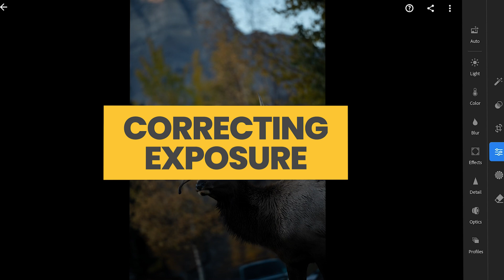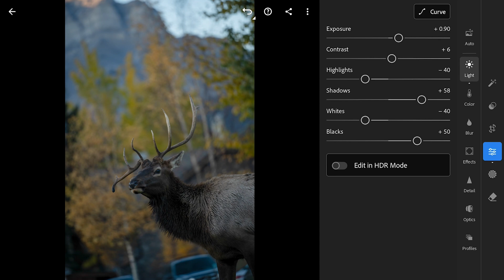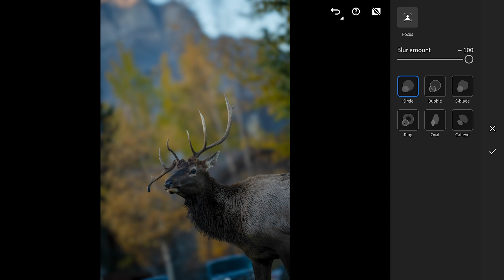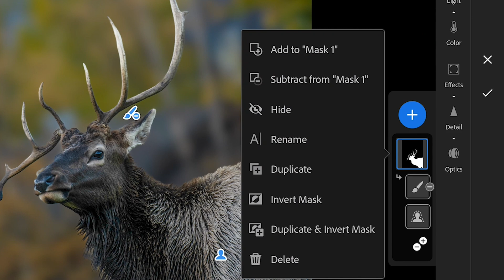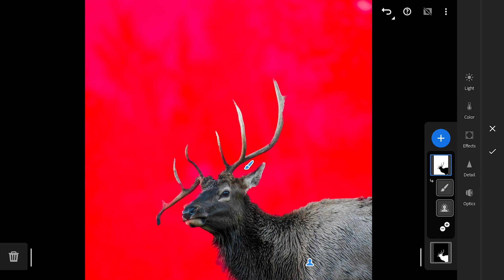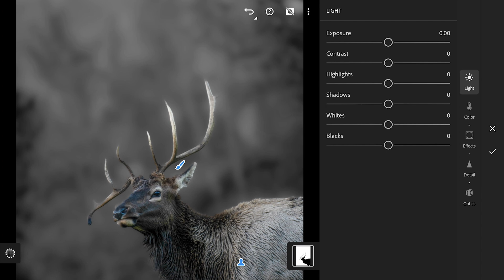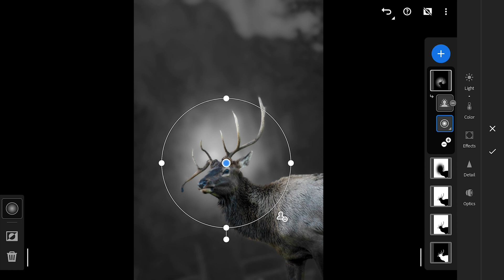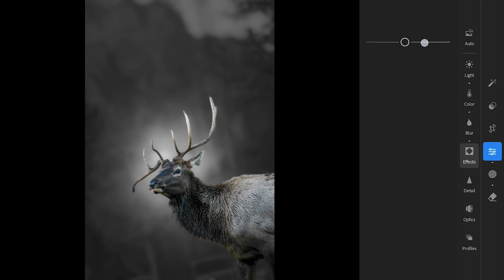Learn to ENHANCE BLUR with TRENDING GREY BACKGROUNDS in Lightroom App | Android | iOS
With some handy tips, you can enhance the backgrounds with high blur and greys using Lightroom app. Watch this full video on how to do this for just about any image with a subject in it whether it is for portraits or wildlife.

Video chapters:
0:00 Intro
0:34 Correcting exposure
1:16 Creating blur
2:04 How to apply masking filters
3:44 Enhance blur with masking filters
6:00 Radial filter with subtraction